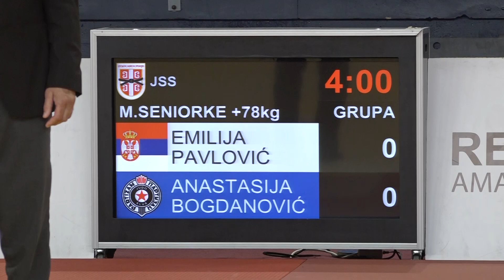Emilija Pavlović LES Anastasija Bogdanović PBG 0:1 +78kg